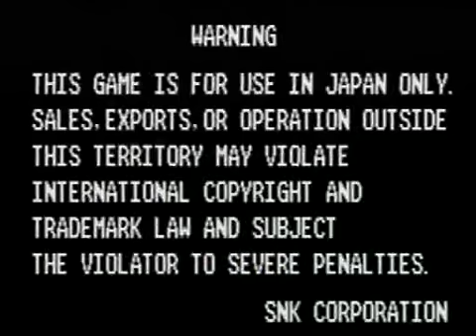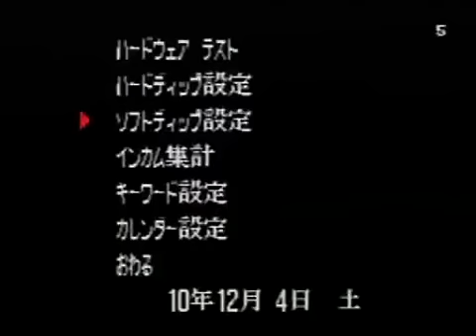12/04/10 TRF Japanese Garou MOTW 2 vs 2 Tournament (1 of 3)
TRF Japanese Garou MOTW 2 vs 2 tournament held on 12/04/10. Enjoy.